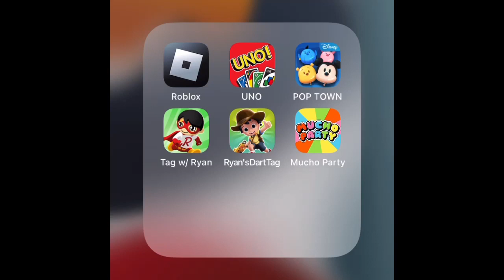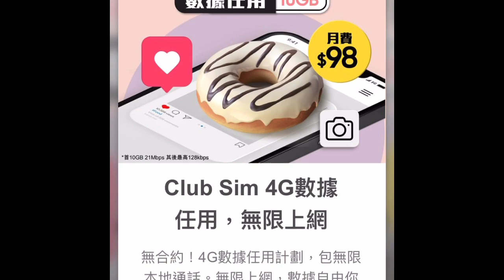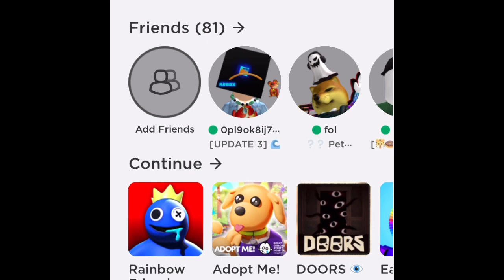Tag with Ryan, SAFARI CHESS and Roblox Adopt Me!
I don't know how to play SAFARI CHESS
In Adopt Me I have no luck to Heal the pet 3 times to get the Therapy Dog! 😔